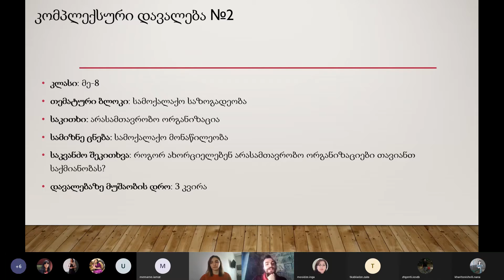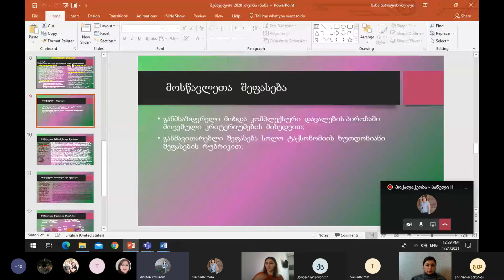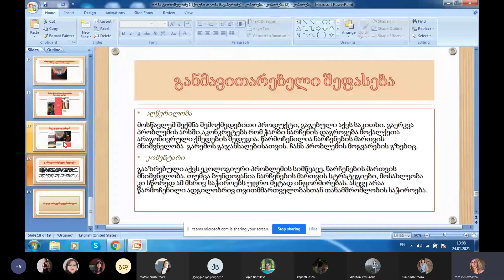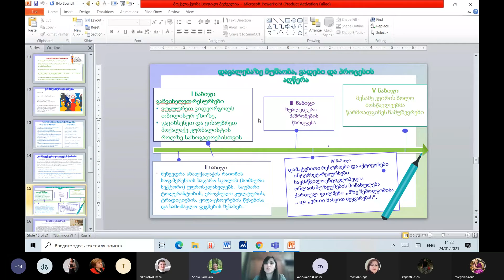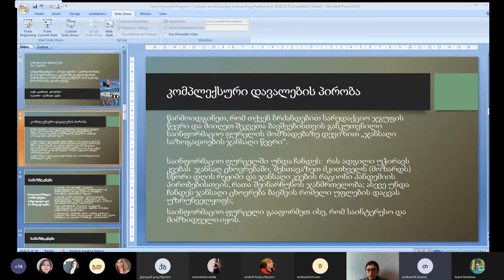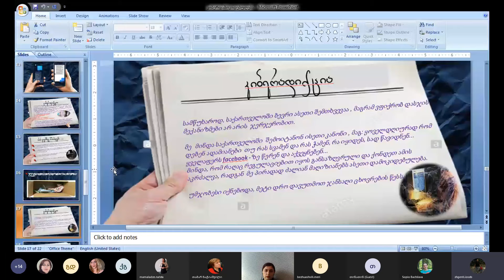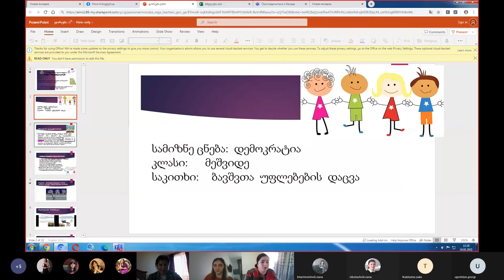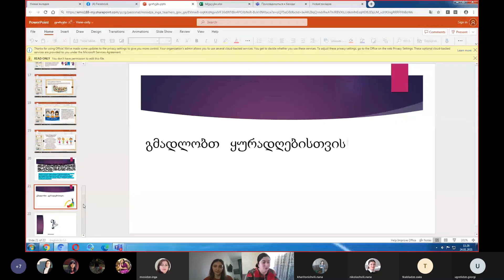მოქალაქეობა - პანელი II (კონფერენცია)